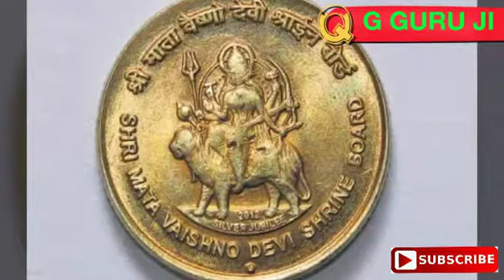ये कंपनी इंटरनेट चलाने पर दे रही है पैसा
अगर आप एक स्मार्टफोन यूजर हैं तो निसंदेह आप अपने चिर-परिचितों को मैसेज भेजने या अन्य सुविधाओं का लाभ उठाने के लिए इंटरनेट का प्रयोग जरूर करते होंगे। इंटरनेट आज हमारी जिंदगी की मूलभूत आवश्यकता बन चुका है और जियो के आने के बाद तो भारत इंटरनेट प्रयोग के मामले में विश्व में प्रथम स्थान पर पहुंच चुका है।

आप प्रतिदिन अपनी दैनिक आवश्यकताओं को पूरा करने के लिए इंटरनेट का प्रयोग अवश्य करते होंगे लेकिन क्या होगा जब आपको प्रतिदिन इंटरनेट चलाने के पैसे मिलने लगें। जी हां ये सच है और इस सपने को साकार कर दिखाया है चीनी ऐप निर्माता कंपनी mCent ने।

एमसेंट के जरिए जारी की गई अधिसूचना के मुताबिक अगर आप इंटरनेट चलाने के लिए उसके mCent Browser का प्रयोग करते हैं तो बदले में आपको प्रतिदिन पैसे दिए जाएंगे। यानी साधारण शब्दों में कहा जाए तो आप जितना अधिक इंटरनेट प्रयोग करेंगे उतना अधिक पैसे कमा पाएंगे।

इसलिए अगर आप इंटरनेट चला कर पैसे कमाना चाहते हैं तो अपने मोबाइल में mCent ब्राउज़र डाउनलोड कर ले और उस पर अपना नंबर रजिस्टर्ड कर दें। नंबर रजिस्टर्ड करने के बाद आप उस ब्राउज़र से जितना अधिक इंटरनेट चलाएंगे उतने ही ज्यादा पैसे आपको कंपनी देगी।

ब्राउज़र से मिलने वाले पैसों को आप अपने बैंक अकाउंट में भी मंगा सकते हैं अन्यथा अपने मोबाइल पर रिचार्ज करने के लिए भी इस्तेमाल कर सकते।